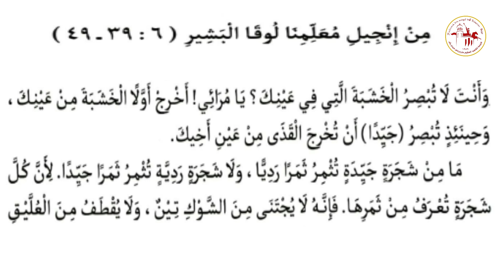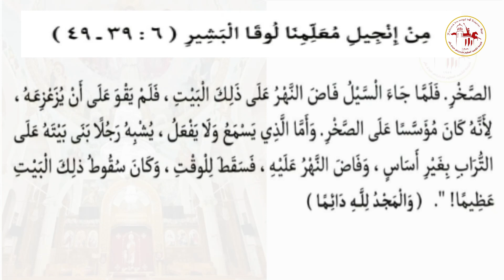إنجيل قداس | يوم الجمعة من الأسبوع الثانى من الصوم المقدس